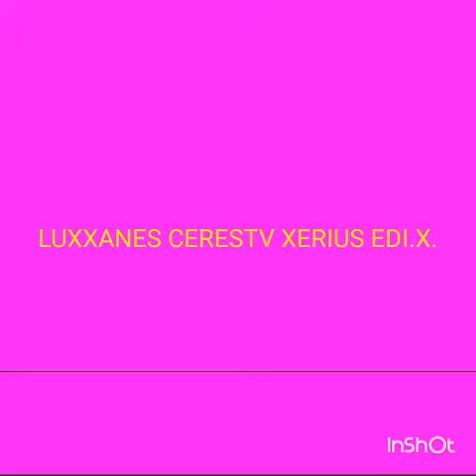HORRATHRO Scary Journeys...THE GHOST THAT LOVES YOU!!!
Friendly Ghoul teacher...*TRUE OPERATION TYPE OF MISSION*